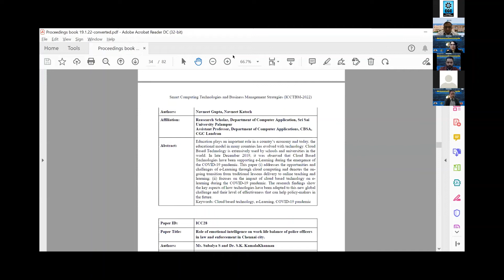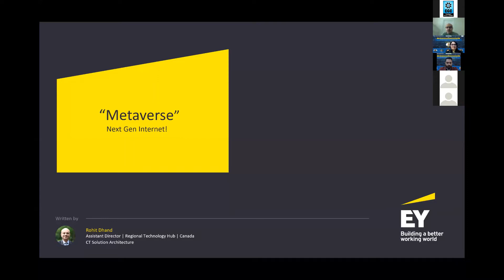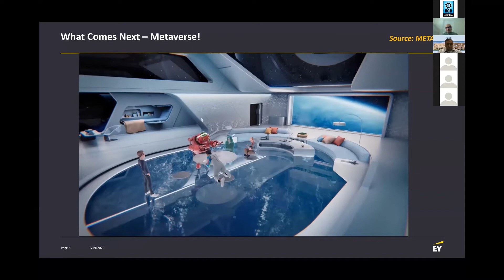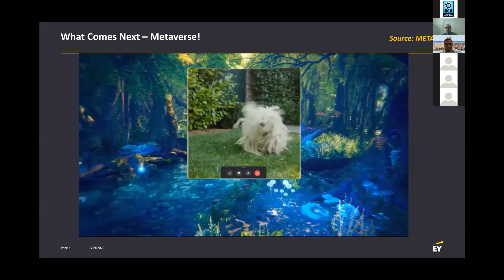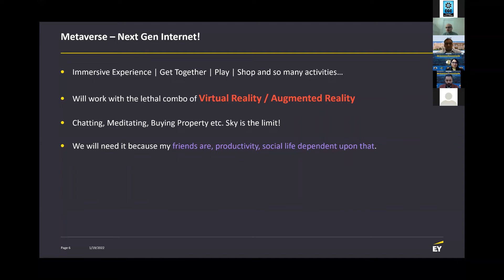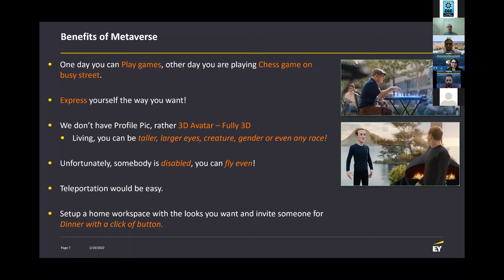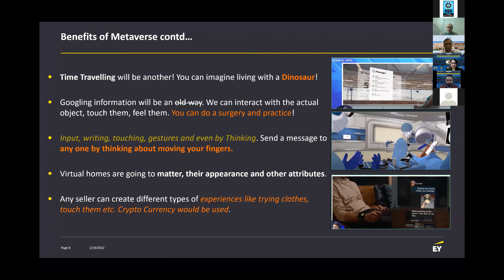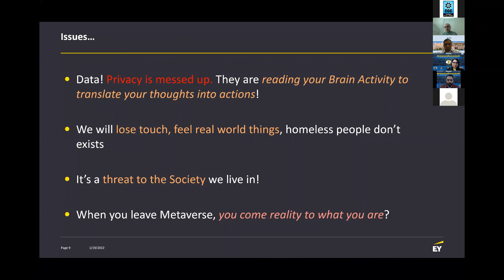Metaverse Presentation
"Metaverse Presentation" at CGC Landran (India) |  International Conference on Smart Computing Technologies and Business Management Strategies, 2022 on 20th Jan, 2022